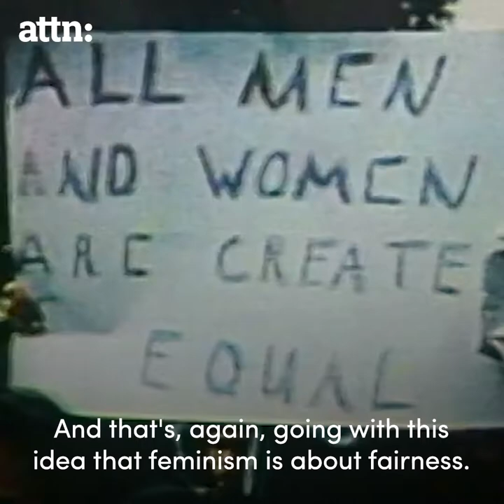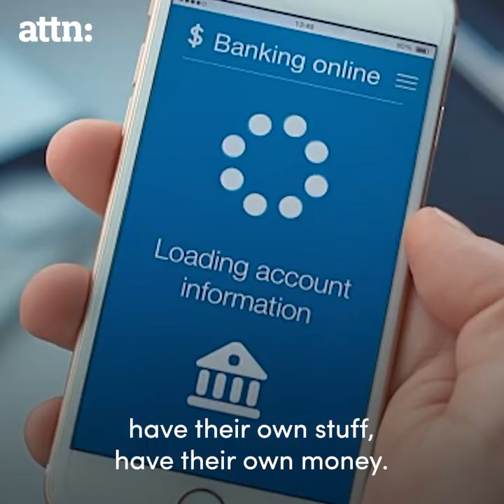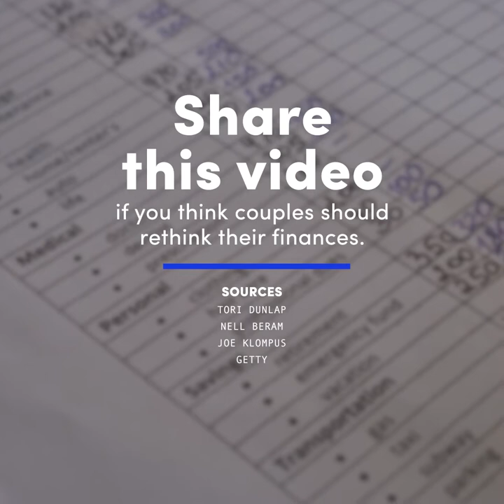Marriages & Finance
Keeping your finances separate can be great for a marriage.